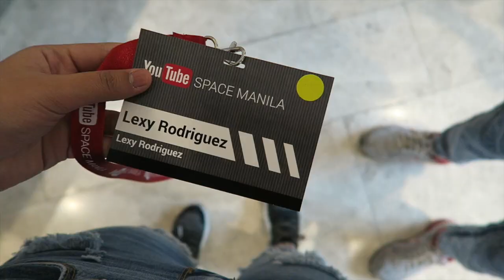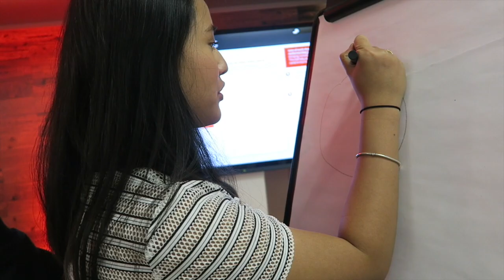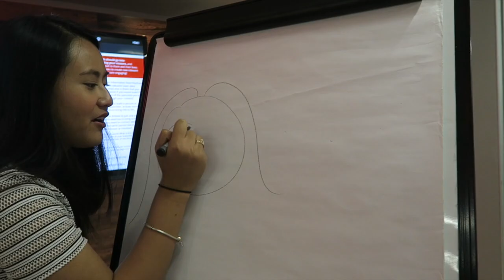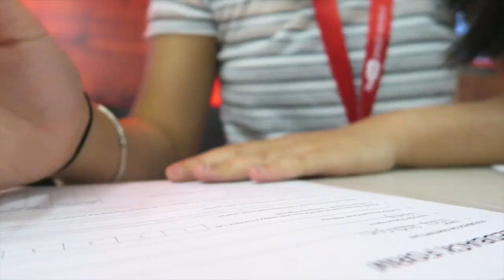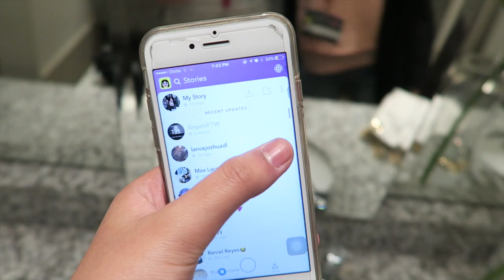YouTube Content Lab 2017! + We saw HANNAH PANGILINAN!!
Let's be besties:
M A I N C H A N N E L ⇢
S N A P C H A T ⇢ @lexyrodriguezz